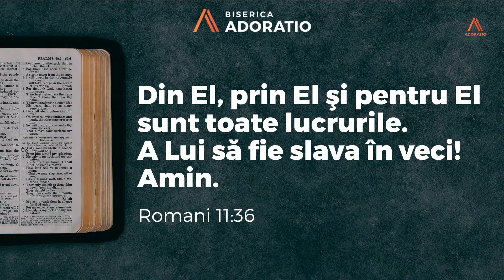Beni Vlas - Sărbătoarea Nașterii Pruncului Isus - 24 Decembrie 2021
Biserica Adoratio | LIVE

Bun venit alături de noi! Suntem o comunitate de credincioși penticostali, pasionați de Isus Hristos și însetați să împlinim voia Lui în generația noastră. Te invităm să te închini împreună cu noi prin cântec și rugăciune și ne dorim ca Dumnezeu să îți vorbească prin cuvântul Său!